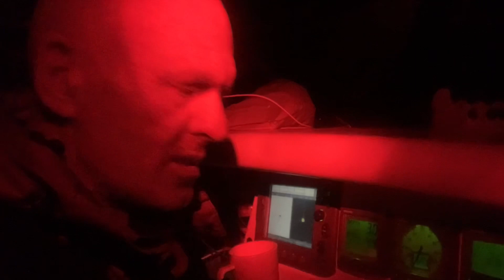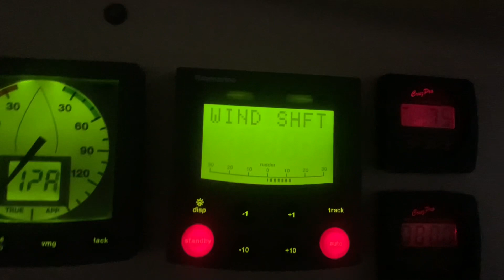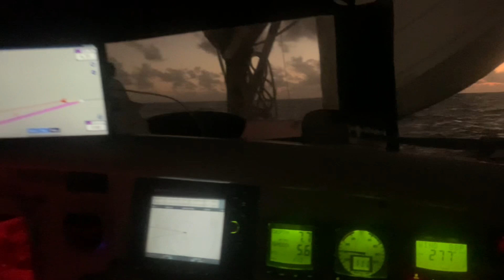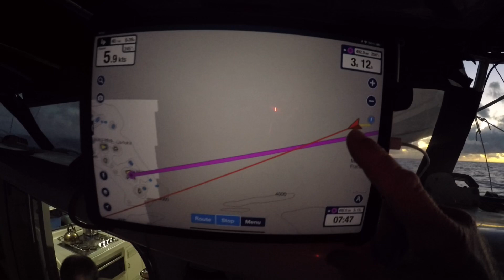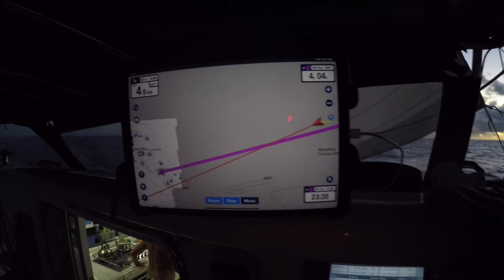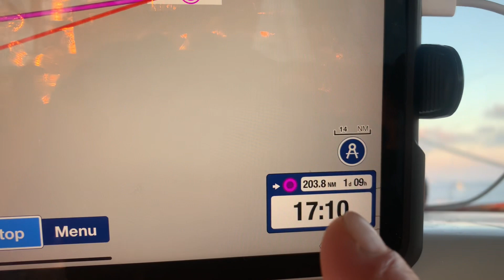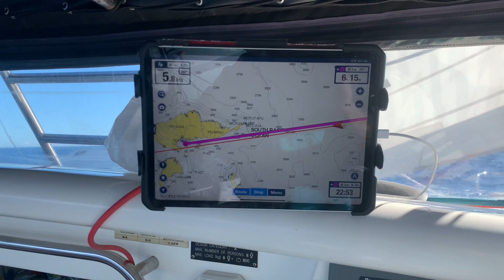Pacific Crossing - Part 2: Spinnaker diaries!